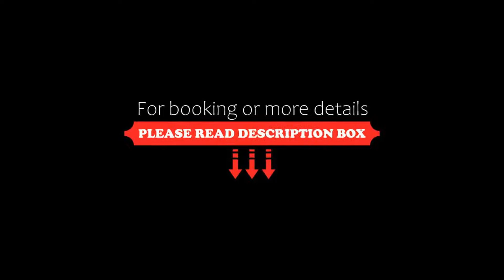Best Western Hôtel Kregenn, Quimper, France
About Property:
Set in an elegant building in the town centre, this hotel is just 300 m from Quimper Cathedral. It offers guest rooms with a refined décor and free internet access.
A flat-screen TV with cable channels is provided in each soundproofed guest room. Some rooms feature original stone walls and a seating area. The private bathrooms include a hairdryer.
Bar Le Treizh serves ice cream and sorbets during the summer. Guests can enjoy a drin...
Property Type: Hotel
Address: 11-15 Rue Des Réguaires, 29000 Quimper, France
Searching For
1. Best Western Hôtel Kregenn - Quimper - France
2. Best Western Hôtel Kregenn - Quimper - France Address
3. Best Western Hôtel Kregenn - Quimper - France Rooms
4. Best Western Hôtel Kregenn - Quimper - France Amenities
5. Best Western Hôtel Kregenn - Quimper - France Offers and Deals
Audio Credit:
Track Title: Subway Dreams
Artist: Dan Henig